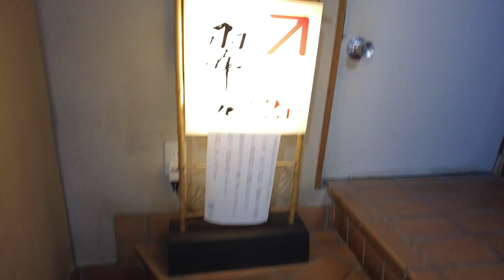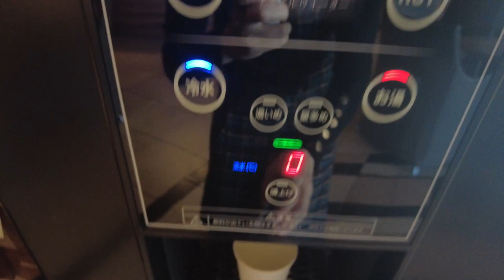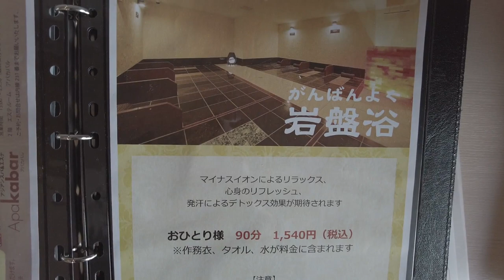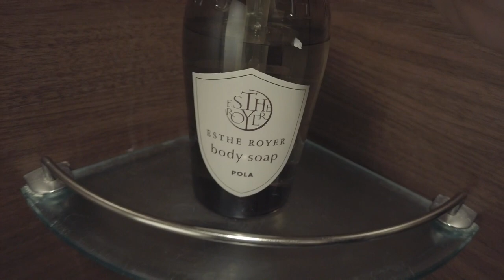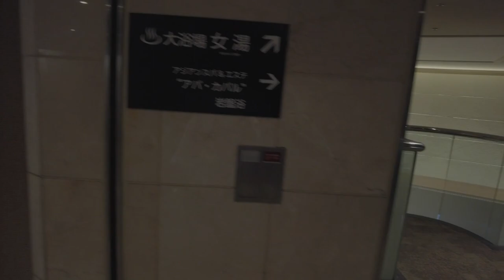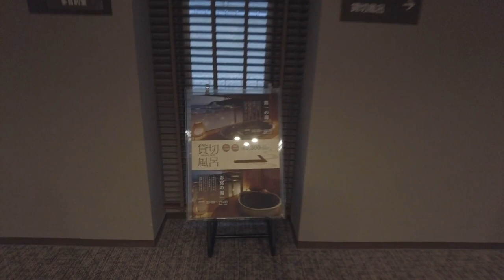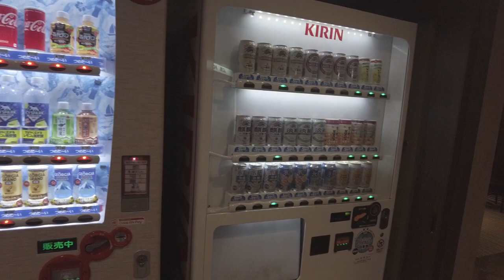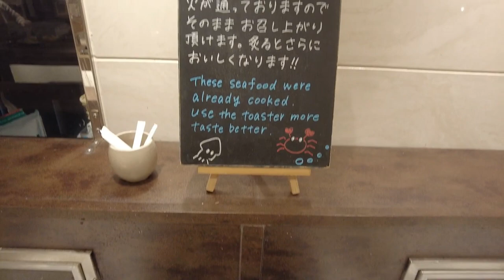Japanese Onsen Ryokan 👘Atami Seaside spa & resort | ASMR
I stayed at the Atami Seaside Spa & Resort hotel in Atami. The hotel was full of relaxing facilities such as rock baths and private baths.

⌛Time Stamp
00:00 Opening
00:06 Atami station
00:28 Lunchtime
01:44 Atami pudding
01:59 Go to the hotel
03:28 Room tour
08:32 Bedrock bath
09:46 Private bath
12:28 Vending machine & laundromat
13:02 Dinner time
16:44 Hotspring
17:31 Tea time
18:02 Good night
18:19 Breakfast
20:07 Try Atami pudding
21:26 Check out

・Titles, descriptions, and subtitles are done by auto translation so may not be correct.